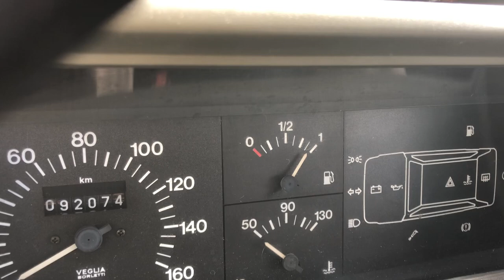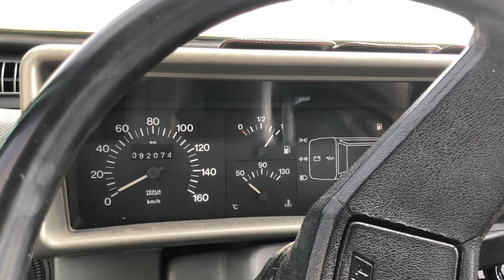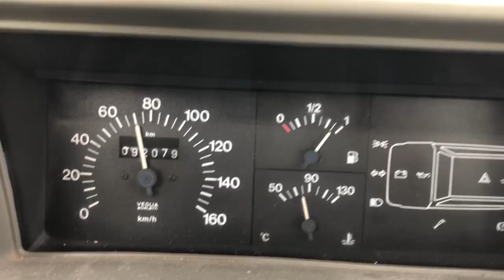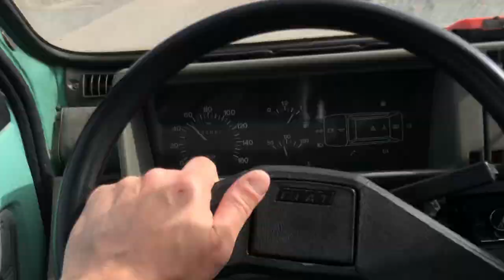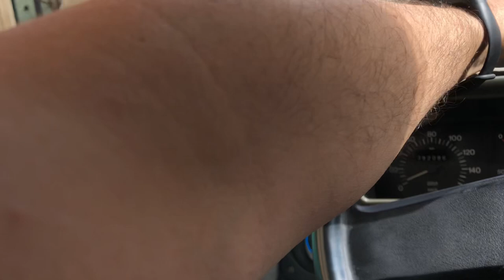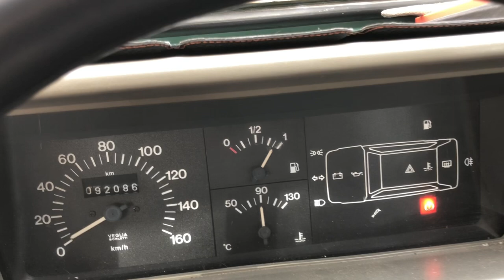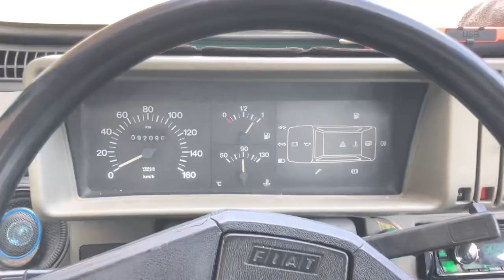Uno strano rumore sulla mia FIAT PANDA Young del 2000, telaio 141, motore 900ie PARTE 1/2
Prima di tutto: I GIUNTI OMOCINETICI SONO NUOVI!, L'OLIO DEL CAMBIO E' A LIVELLO.
Ho questo strano rumore e sono infastidito. Sembra provenire dal motore. Lo fa solo in marcia sotto sforzo con marce un po' troppo alte, ma a volte anche in accelerazione in prima o seconda marcia.
I giunti omocinetici sono nuovi e perfetti, cambiati pochi mesi fa.
L'auto non consuma liquido di raffreddamento, che e' limpido e pulito (Arexons).
Forse si mangia un po' troppo olio 10W40 (Castrol GTX Ultraclean), dovro' provare il 15W40... diciamo ne beve un litro ogni 1000Km? Forse meno? Verifichero'.
Faccio prove, faccio cose, dico amenita'.
Chi sa di cosa si tratta?
Aiutatemi, nei commenti, insultatemi e mandatemi a quel paese.